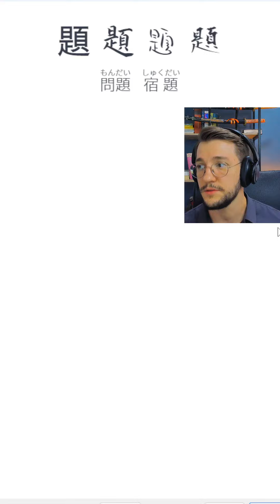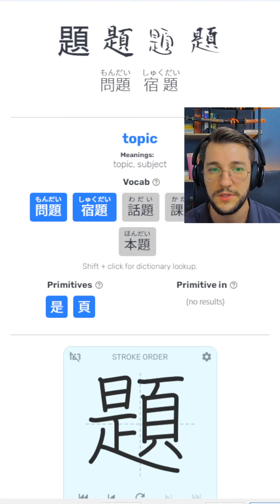Japonês 365 - dia 46, Kanji difícil de memorizar? Faça isso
Área de recursos:
Acompanhe minha jornada aprendendo japonês durante 365 dias. Darei dicas poliglotas da fluência, de japonês e mais algumas dicas de produtividade aqui e ali.